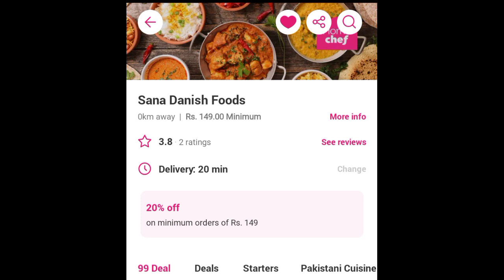chicken neck pulao recipe by delightful dishes.